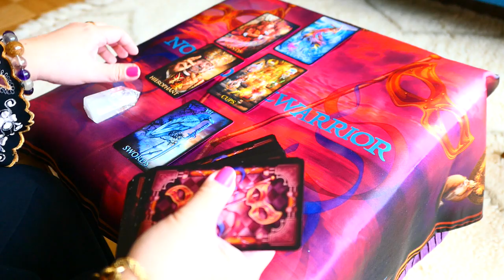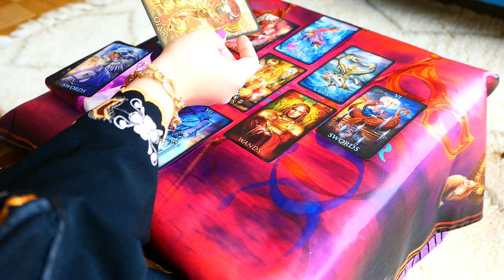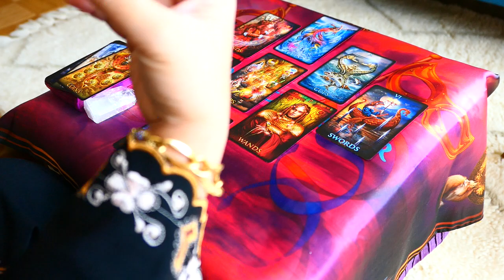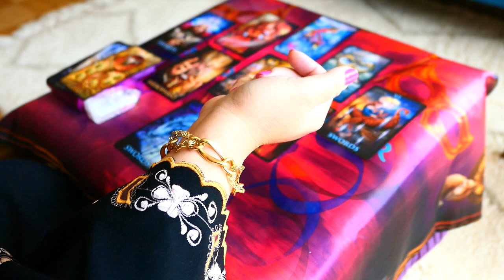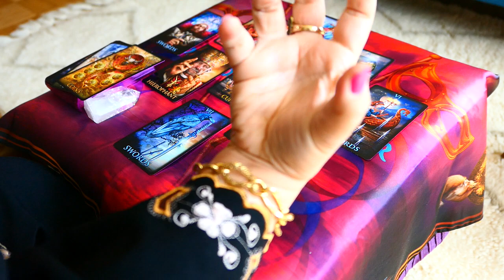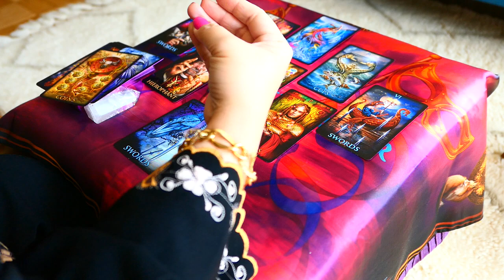TAURUS ~ Getting back together organically, spontaneity is key ~ WLC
♥️️For EXTENDED version of this video:

to order for personal readings and more extended reading videos. Don't forget to signup :-)